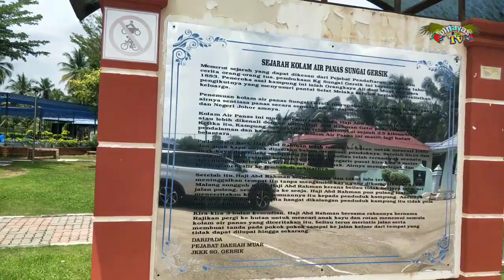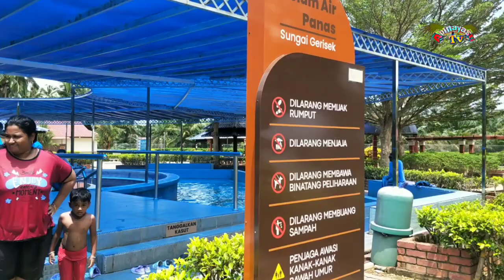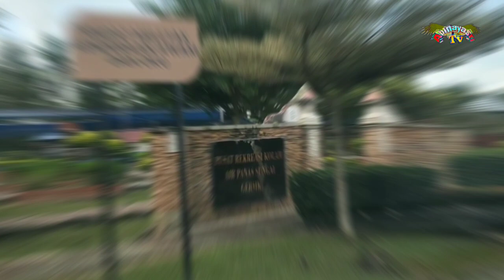Sungai Gersik Hot Spring,Muar,Johor.